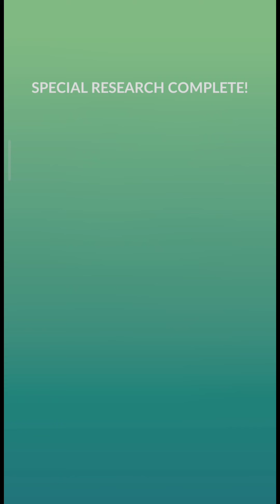Speedrunning Detective Pikachu Returns Event: Special Research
Questions related to your search
Can you get shiny detective Pikachu?
Why is shiny detective Pikachu so rare?
What are the chances of getting a Shiny Pikachu in Pokémon Go?
Is there a shiny version of every Pokémon in Pokémon Go?
What is the rarest shiny in Pokemon go?
Is shiny ash hat Pikachu rare?
How rare is shining Pikachu?
Do shiny shadow Pokemon exist?
Is Ash hat Pikachu rare?
Who has the rarest Pikachu?
What is rarer than a Shiny Pokémon?
Is shiny mew rare?
Is a shiny Ditto rare?
Which is the rarest Pokémon?
Do Shinies have a 100% catch rate Pokémon GO?
How rare is a 100 IV Pokémon GO?
How rare is a ditto in Pokémon GO?
Is detective hat Pikachu rare?
Is shiny ponyta rare?
Is a shiny Celebi rare?
How rare is shiny Eevee?
How rare is shiny riolu?
Is shiny lucario rare?
Is Shiny Haunter available?
Is 7 star Pikachu Shiny locked?
Can rock star Pikachu be shiny?
What is the rarest Pikachu in Pokemon go?
Is Eevee in Detective Pikachu?
Is Ash Pikachu Shiny?
How rare is shiny raichu in Pokemon go?
How common is shiny Pikachu?
How rare is shiny Pikachu Libre?
Is A Aerodactyl shiny rare?
Are shiny shadow Pokemon rare?
How rare is shiny Yamask?
Can you catch shiny Meltan?
How rare is a shiny Charmander?
Are shiny Pokémon stronger?
Which Pokémon has no shiny?
What Pokémon has no shiny form?
Why can't I transfer Shiny Pokémon?
How do you increase shiny odds?
What is Permaboost Pokémon GO?
Does raid hour increase shiny chance?
How rare is a shiny Onix?
Is shiny Mr Mime rare?
Is Pikachu and Eevee Shiny locked?
What is the shiny version of Pikachu?
What colors are shiny Pikachu?
How rare is a shiny Charizard?
How rare is a shiny magikarp?
What does shiny Squirtle look like?
What is the easiest shiny Pokemon to get?
Are shiny rates boosted during Spotlight Hour?
Can Froakie be shiny?
What does a shiny Froakie look like?
What is the most expensive shiny?
Is A shiny rarer than a legendary?
What was the first Shiny Pokémon go?
Which Pokémon can be Ditto?
What is the 10 rarest shiny Pokémon in Pokemon go?
Should you evolve Shiny Pokémon?
How rare is a shiny in Pokémon GO?
Is Rainbow Pikachu rare?
Is Shadow Pikachu rare?
Is Santa hat Pikachu rare?
What is the hardest shiny to get in Pokemon go?
Is A Shiny Raichu rare?
Is Safari hat Pikachu rare?
What is clone Pikachu?
Can cap Pikachu be shiny?
Why can't I evolve Pikachu with hat?
What is rarer than a shiny?
How rare is Zorua?
How many Shiny Pokémon exist?
What do lucky Pokemon do?
Are Shiny Pokémon not shiny after evolving?
Is Shiny Mew in Pokémon GO?
Why do Shiny Pokémon exist?
Why do I never get Shinies in Pokémon GO?
What is the shiny 3 star Pokedex?
What is the rarest Pokémon in Pokémon GO?
How can you tell if a Pokémon is shiny violet?
How do you get a shiny Ditto?
Is A Ditto rare in Pokemon Go?
Is A Shiny Charizard rare?
Is shiny Houndour rare?
What color is shiny vulpix?